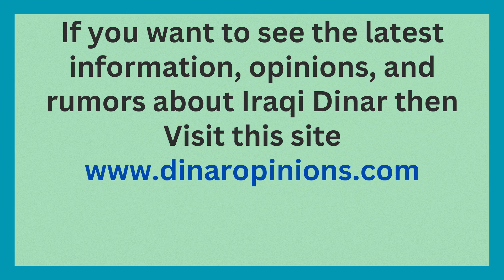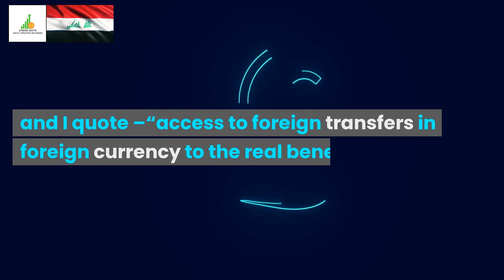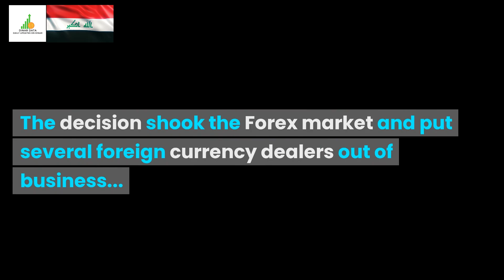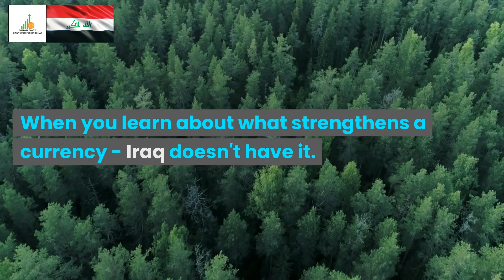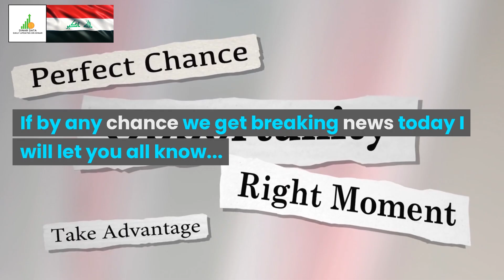🔥Iraqi Dinar🔥Shook the Forex Market🔥The Rapid Rise🔥News Guru Intel Update IQD Value to USD🤑💵🤑🎉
Iraq RV
Iraq Reform
iraqidinar
dinar guru updates
iraqi dinar
rapid updates
dinar investment
dinar revaluation
dinar currency exchange rate,
reinstatement
iqd news
when will the dinar currency revalue
dinardetectives
currency reinstatement
new dinar currency
iraq politics

Iraq RV
Iraq Reform
iraqidinar
dinar guru updates
iraqi dinar
rapid updates
dinar investment
dinar revaluation
reinstatement
iqd news
dinardetectives
currency reinstatement
new dinar currency
iraq politics